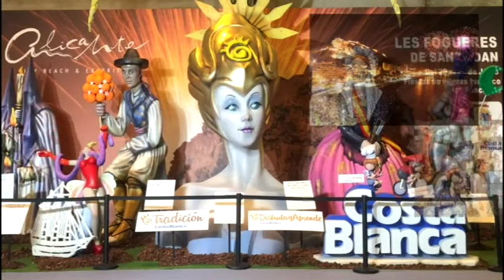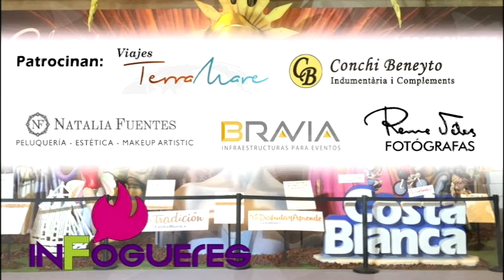Desfile de Alicante en Madrid (Fitur 2016)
Pasacalles desde la Plaza de Callao hasta la Puerta del Sol pasando por la calle Preciados. Sábado 23 de enero de 2016.